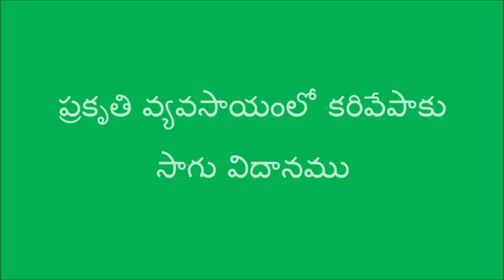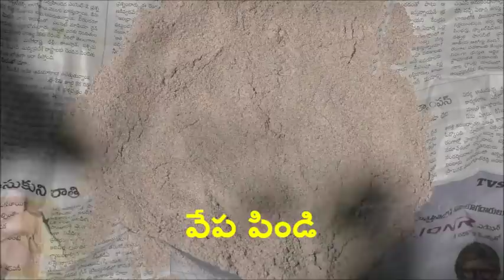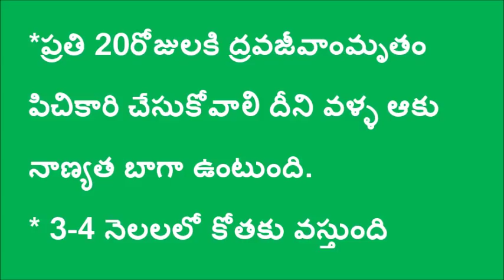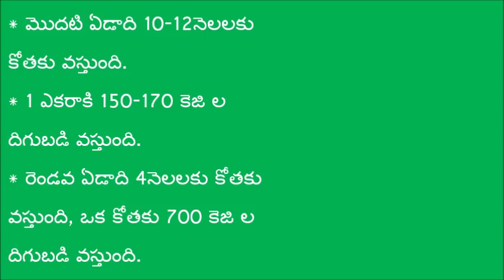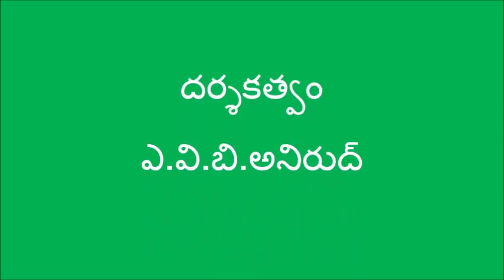Natural Farming Method of Cultivating Curry Leaves